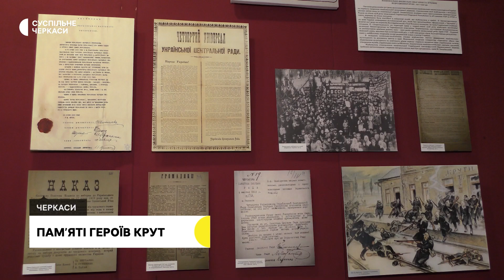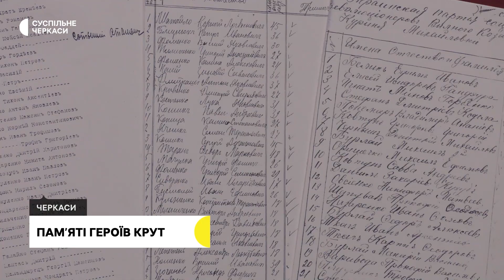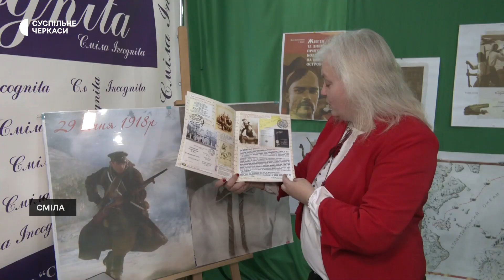Пам’яті героїв Крут: історія має здатність повторюватися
Їх було удесятеро менше від ворога. Втім, вони не побоялися поїхати, аби завадити більшовикам захопити Київ. Герої Крут 29 січня 1918-го стримали цей наступ. Серед студентів-добровольців тоді загинуло 30 людей, розповіла завідувачка сектору новітньої історії краєзнавчого музею Ірина Мірошник. Досі не всі імена крутян відомі, втім, подвиг пам’ятають впродовж років. Чому ця сторінка історії актуальна нині, дивіться в сюжеті.
Авторка — Тетяна Рева,
Оператор — Олег Кураш